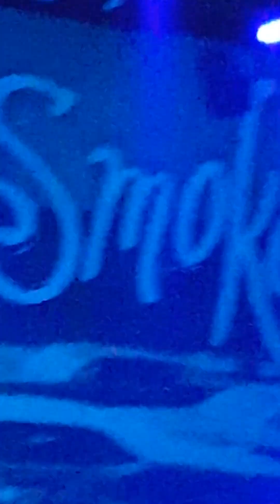Blackberry Smoke - Like I Am, Crimson moon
Blackberry Smoke Homecoming Thanksgiving Show, Tabernacle Atlanta GA, 11/27/2015